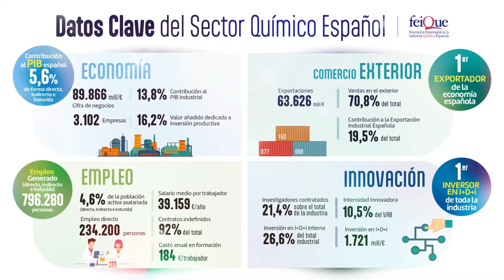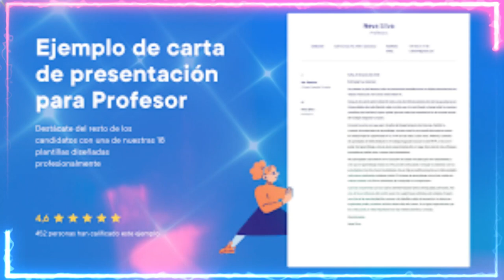🚨🚨!PATRIOTAS¡ ES OFICIAL PRIMARIAS EN GEORGIA NOTICIAS DE ESTADOS UNIDOS DE AMÉRICA 5 DE MAYO 2023